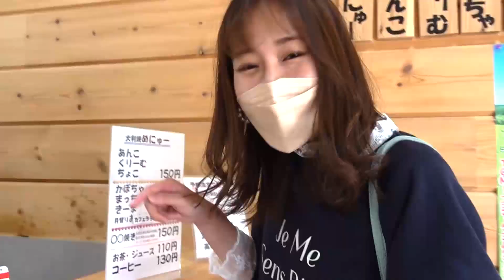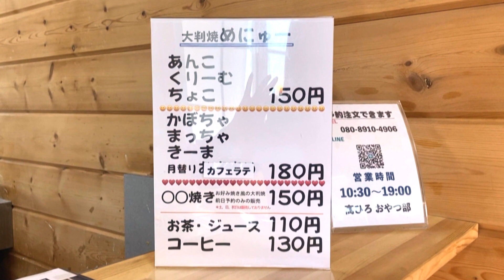【柴田激推し】大判焼き専門店 高ひろおやつ部【柴田泰佳がゆる～く行ってきます#6 】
毎週水曜日いっちゃんKNBで放送「柴田泰佳がゆる～く行ってきます」
KNBアナウンサー柴田泰佳が、富山県内にできた新店や気になる店にゆる～く潜入してきます！

今回は今年１月にオープンした大判焼き専門店　高ひろおやつ部。
オープン当初から足しげく通う、柴田アナのおすすめ店。
「あんこ」など定番から「きーま」といった変わり種まで。
柴田アナのおすすめポイントは何といっても「皮」！
（2022年6月22日放送。掲載情報などは放送当時のものです）

【紹介した店】『大判焼き専門店　高ひろおやつ部』
　富山市常盤台２８
　駐車場あり
　営業：10時半～19時

KNBテレビ『いっちゃん☆KNB』
毎週月～金曜　夕方３時４８分～ 放送